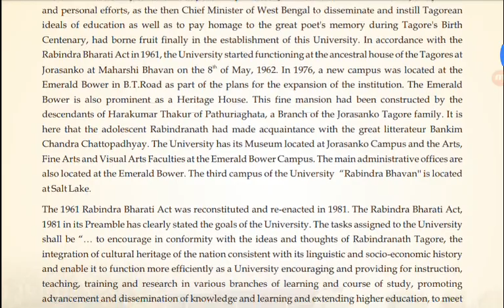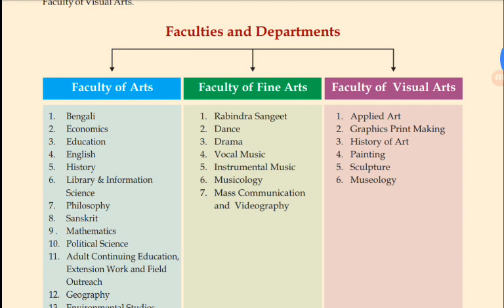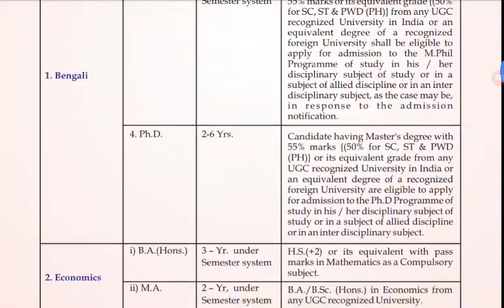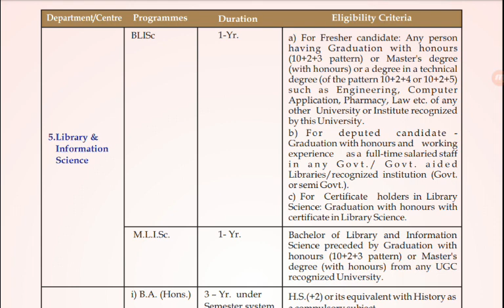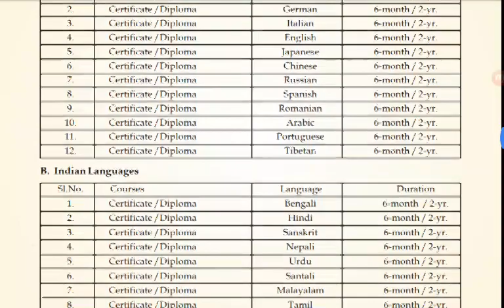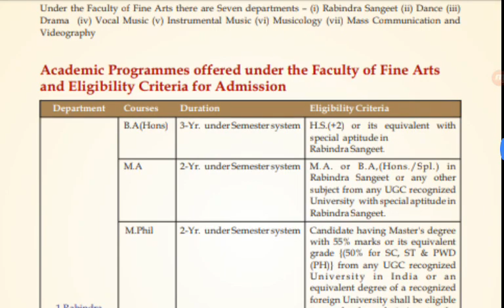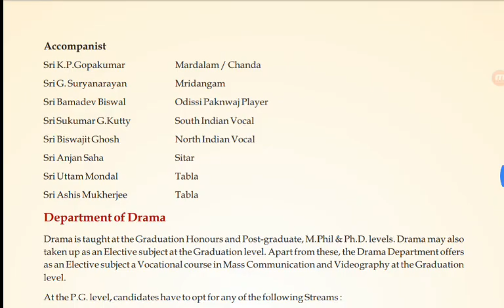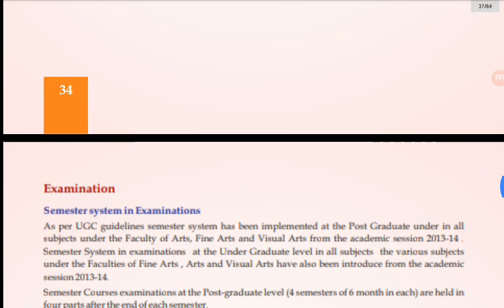Rabindra Bharati University Admission 2020 Subjects Arts /Fine Arts / Visual Arts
👉B. A. Hons in Bengali
👉B. A. Hons in History
👉B. A. Hons in Education
👉B. A. Hons in Economic

For pdf join the Telegram group